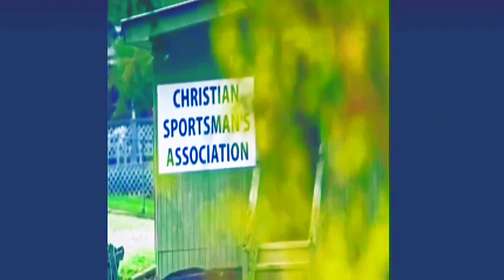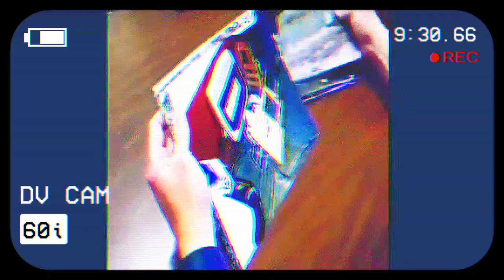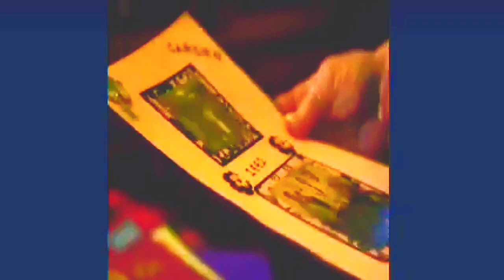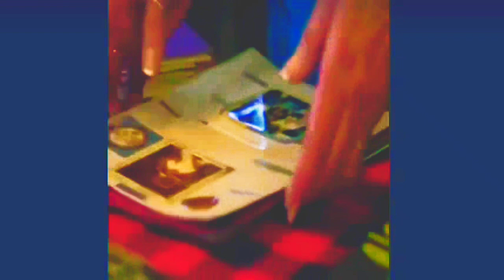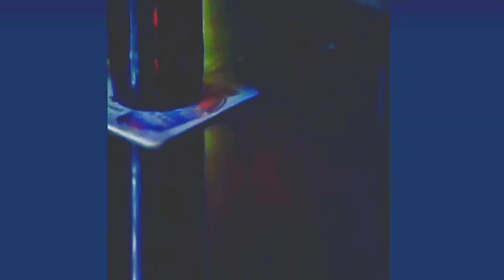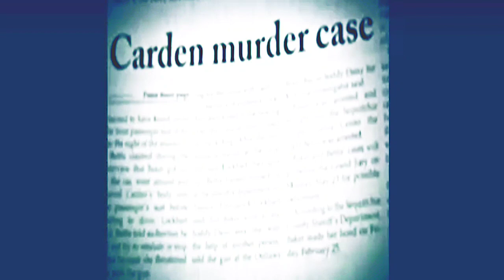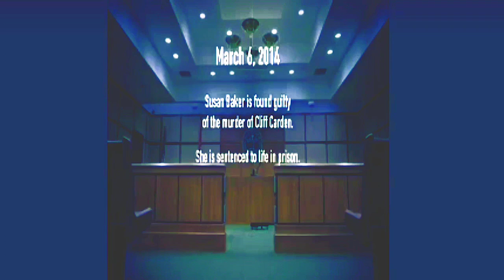Murder In The Backwoods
A man separates from his wife, then finds a new friend, then he comes up dead, the town tries to find out who did it.